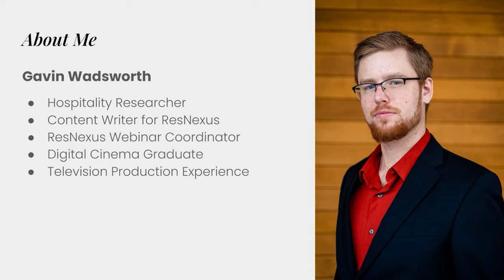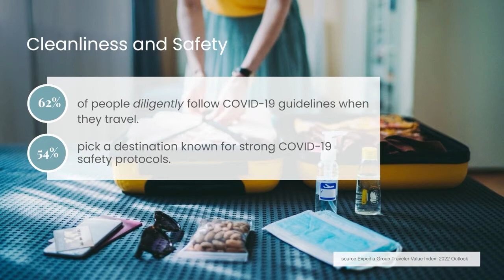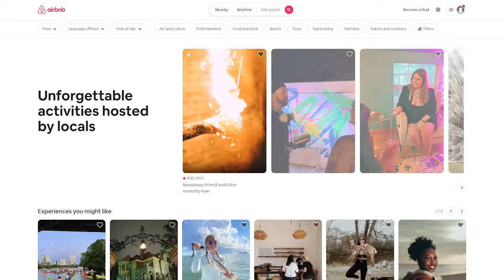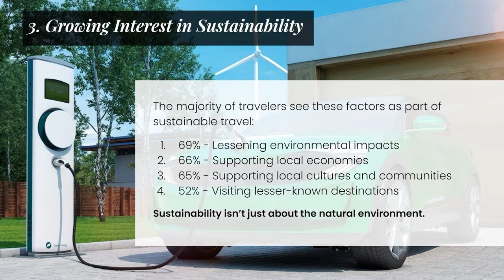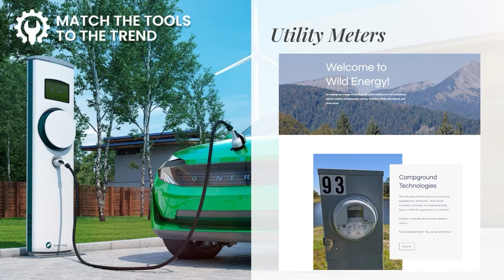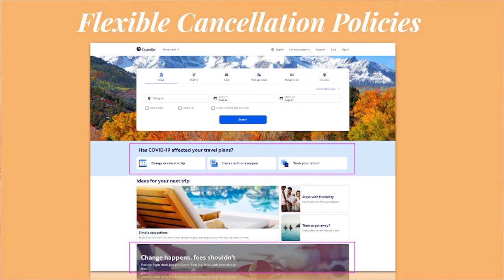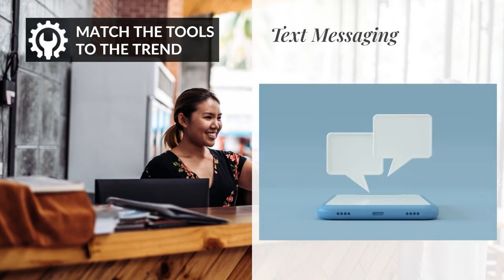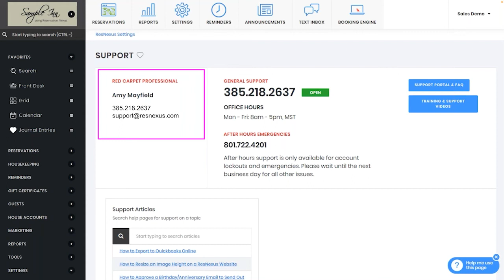6 Important Travel Trends in 2022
0:00 - Webinar Agenda
1:18 - Trend 1. Post-Pandemic Travel Behavior
2:28 - International Travel
4:34 - Cleanliness and Safety
5:29 - Supply Chain Issues and Fuel
7:35 - Match the Tools to the Trend
9:17 - Trend 2. Emphasis on Unique Experiences
12:09 - Touchpoints, Moments, Experiences
13:59 - Match the Tools to the Trend
16:13 - Trend 3. Growing Interest in Sustainability
17:04 - Overcrowding
18:01 - Local Businesses
18:37 - Renewable Energy
19:26 - Match the Tools to the Trend
20:52 - Trend 4. The Rise of Personal Wellness Trips
22:17 - Match the Tools to the Trend
24:44 - Trend 5. Traveler Preference for Flexibility
26:18 - Match the Tools to the Trend
27:55 - Trend 6. Trust as the New Currency
29:12 - Importance of Reviews
30:16 - Match the Tools to the Trend
33:19 - Next Webinar